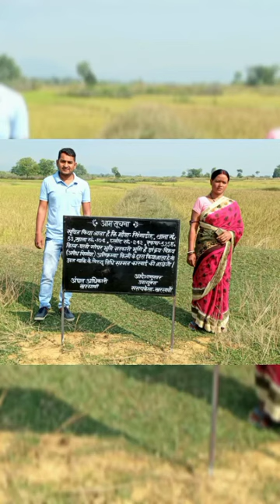journey to begin....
its my own vdo ...all about funny.